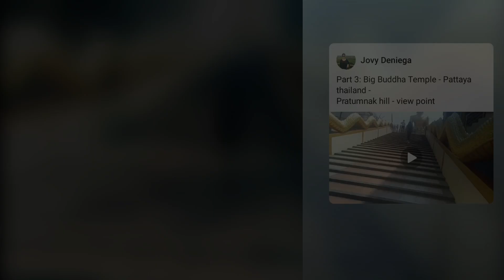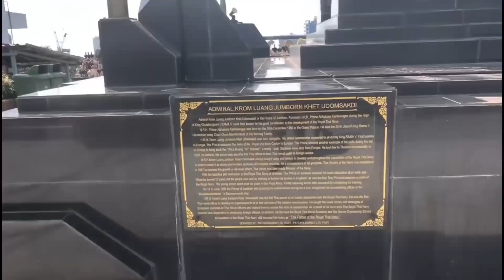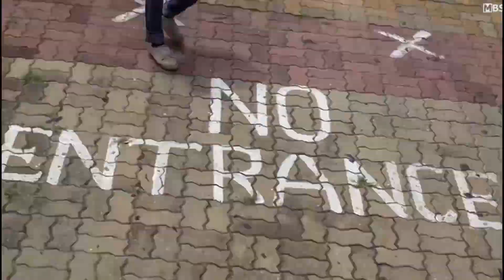THAILAND: TRAVEL VlOG|BANGKOK TO PATTAYA 2019